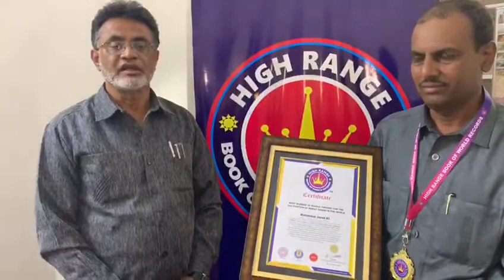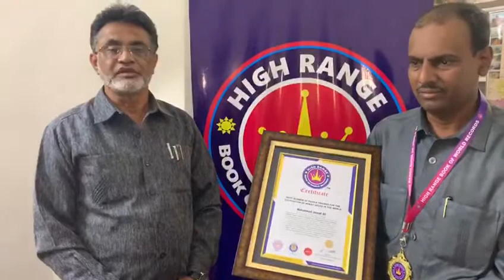HIGH RANGE WORLD RECORDS Jaweed Ali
High Range World Records Wheat Grass Jaweed Ali